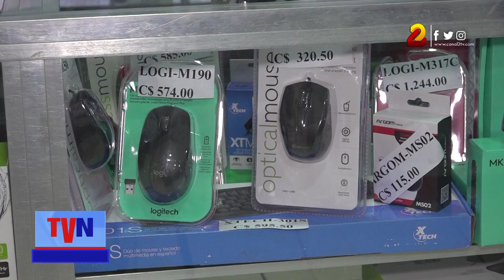Anuncian feria escolar este enero en librería Samuel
Cuatro días de feria escolar ha preparado el personal de Librería Samuel en enero, para que los padres de familia aprovechen las promociones y descuentos en las compras de los artículos colegiales.